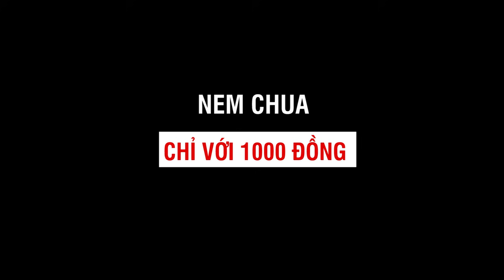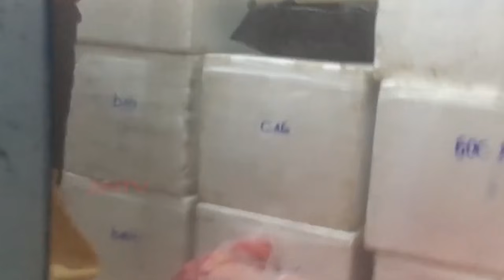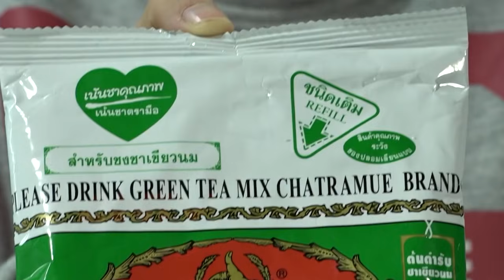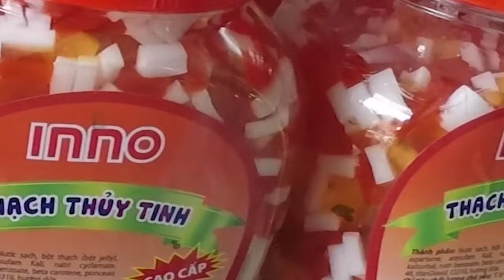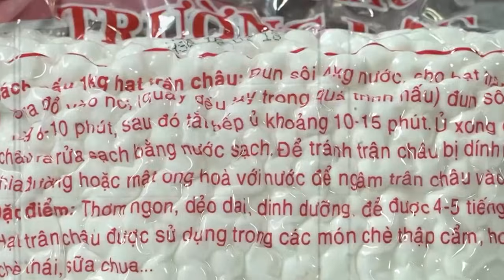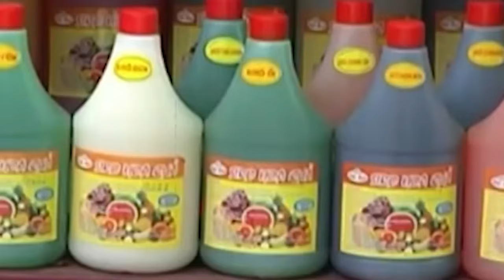Phát hiện rợn người sau 5 món ĐẶC SẢN ĐƯỜNG PHỐ khiến giới trẻ phát cuồng | TPSHB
TPSHB | Thực phẩm bẩn đang là nguyên nhân hàng đầu gây ra các bệnh ung thư, chiếm tỷ lệ 35% trong số các nguyên nhân. Và điều đáng lưu ý hơn là những thực phẩm này lại đang được chế biến và bán tràn lan tại khu vực các cổng trường học khiến giới trẻ phát cuồng như xúc xích, trà sữa, khô gà lá chanh, cá viên chiên hay là nem chua rán.

Phía sau những món ăn vặt được các em ca ngợi ngon khó cưỡng này, khiến nhiều người phải giật mình kinh hãi. Mời quý vị và các bạn cùng ekip Thực phẩm sạch hay bẩn đi tìm sự thật phía sau top 5 món đặc sản đường phố khiến giới trẻ phát cuồng dưới đây

Mời các bạn xem thêm: Khiếp sợ mực biển thối hoắc “phù phép” tươi roi rói

2. Mẹo hay cho bà nội trợ
3. Phân biệt thực phẩm sạch và bẩn